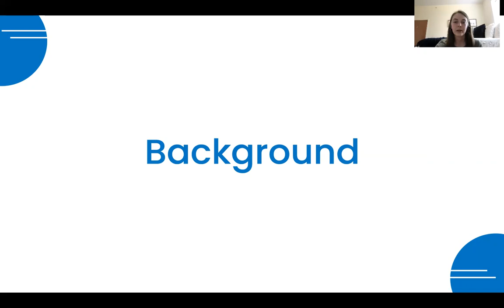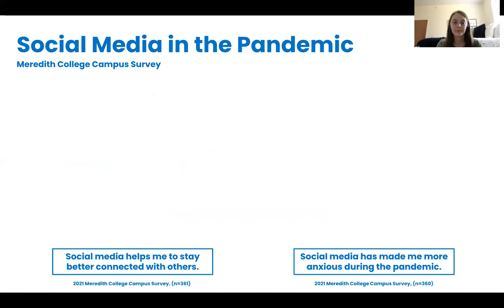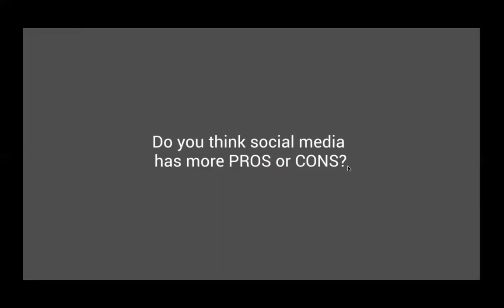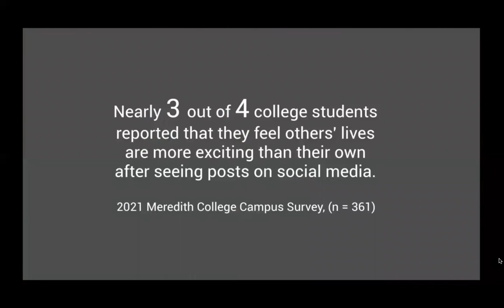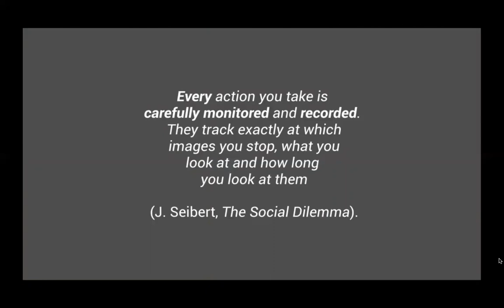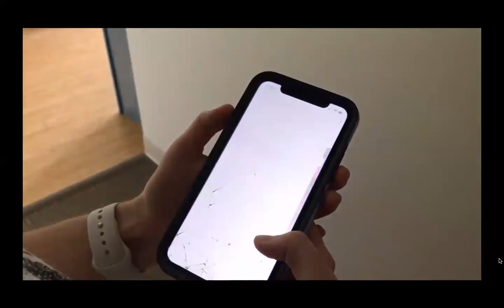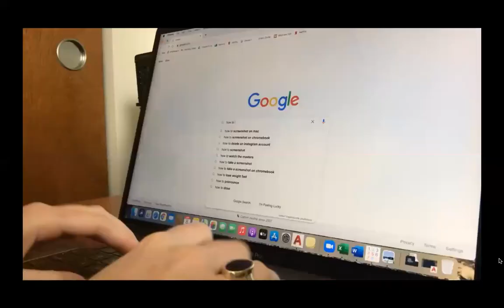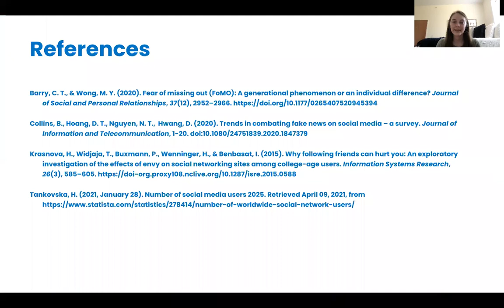Mixed Message Media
Presented by Anna Wisniewski
Meredith College CSA Day 2021